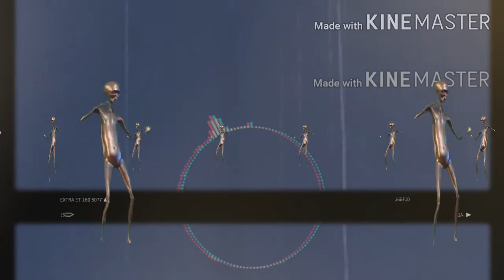Space Dance | Master Bruce 777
Want to dance with aliens? See how they move...

Watch out for the special guests at the end of this video!